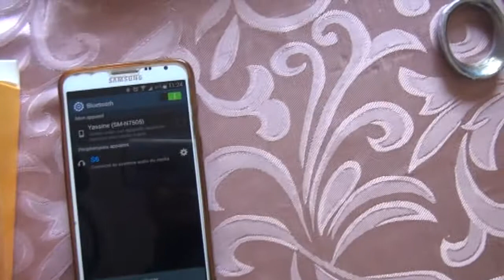S6 Stereo Bluetooth Headphones with Mic from gearbest